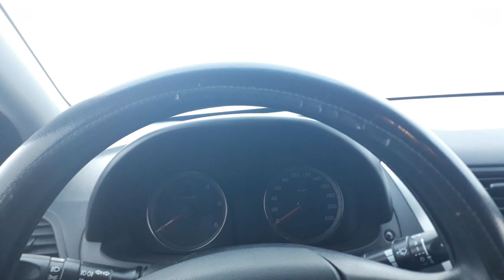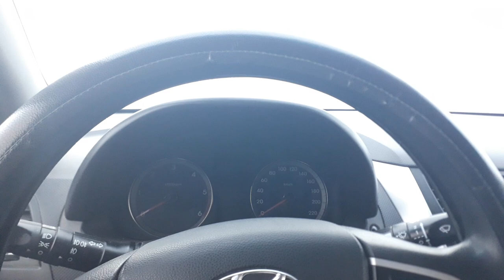Soğuk Havalarda Egzozdan Beyaz Buhar Çıkıyor ve su damlıyor sebebi nedir